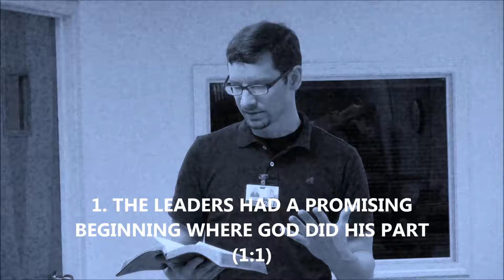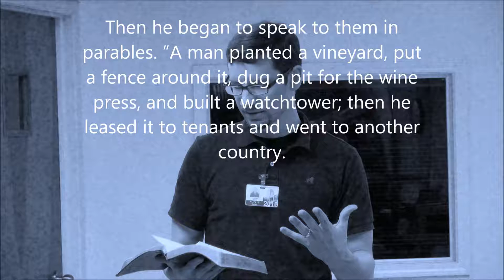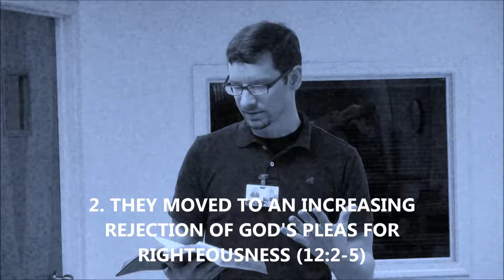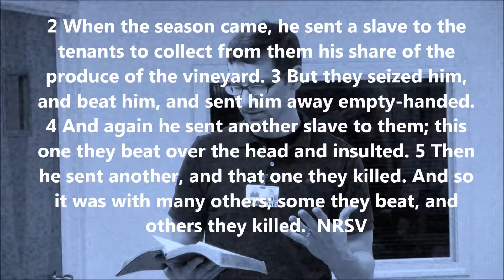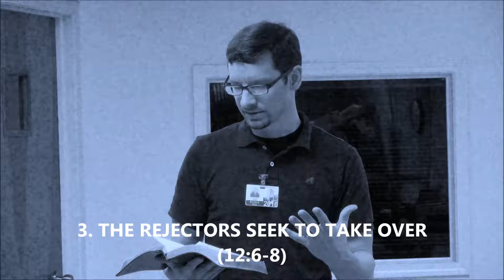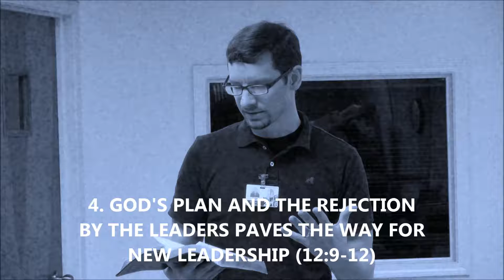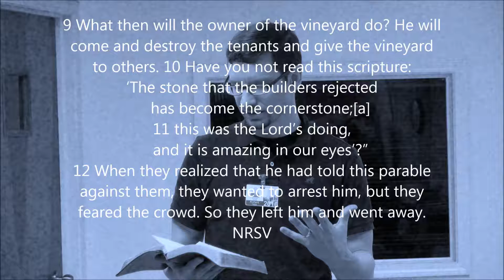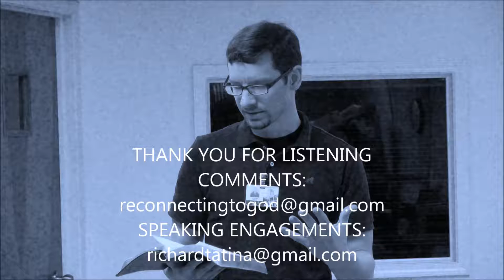WHEN GOD GETS RID OF "HIS" LEADERS by Rick Tatina (Mark 12:1-12)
What does it look like when God dumps leadership that continually spurns Him?  Listen to find out.